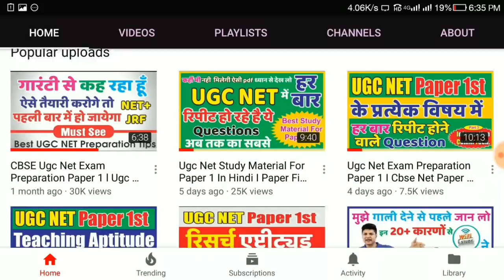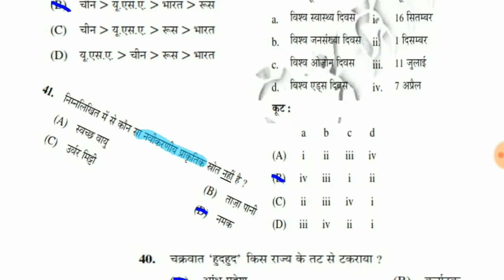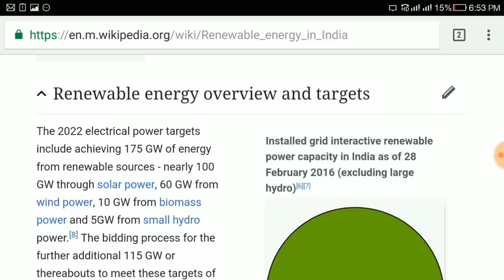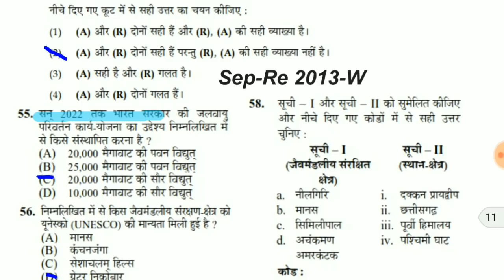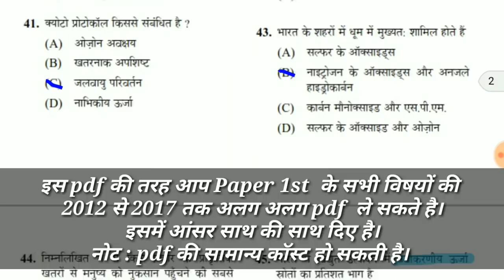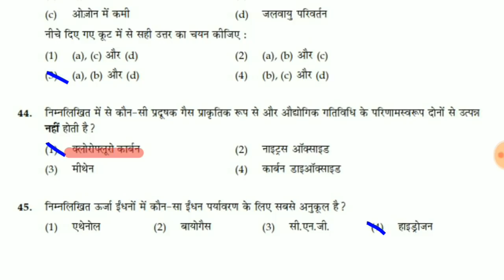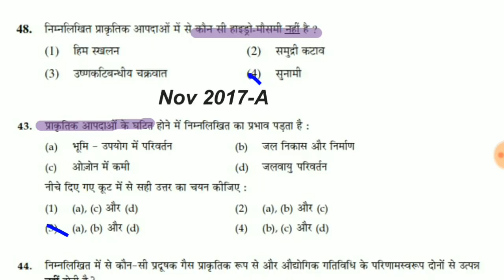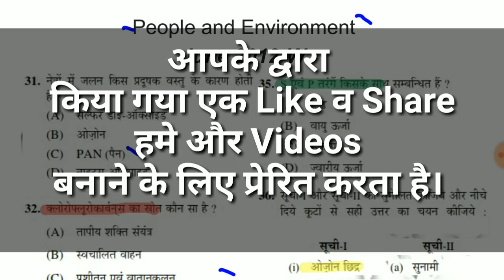Ugc Net People And Environment In Hindi l Cbse Net Paper 1 Study Material, Notes, Old Solved Paper